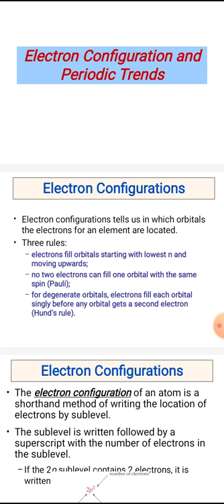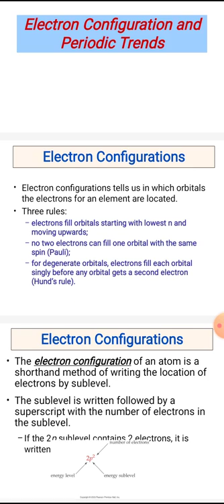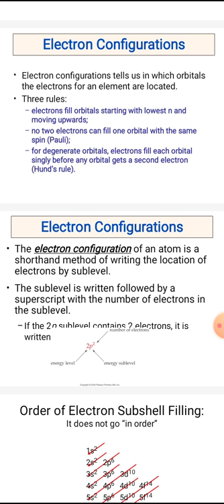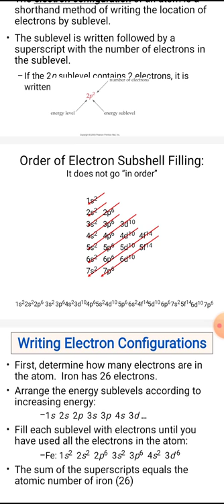Electronic Configuration by Dr Naresh Kumar Sharma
BSc- I  Inorganic Chemistry  Chapter- 1